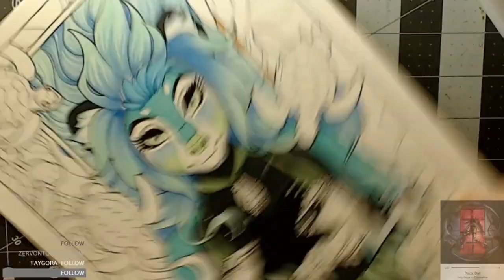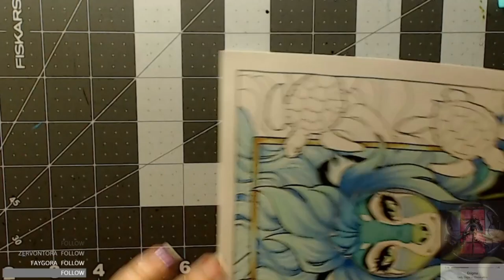Guarded Heart - Traditional Timelapse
Materials used: Copic markers, colored pencils, Faber-Castell Pitt inking pens, Sakura gelly roll pen, and cardstock paper

If you like the music I'm using in this video please do check out their channel!